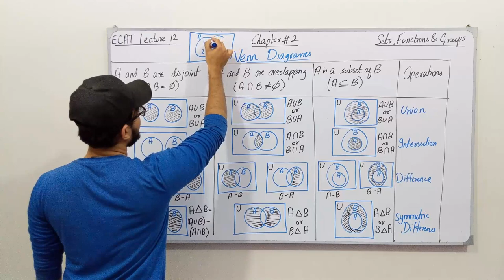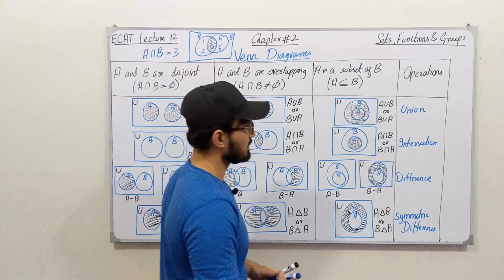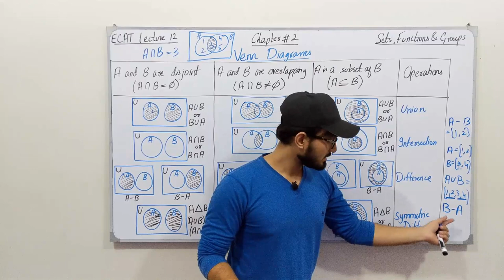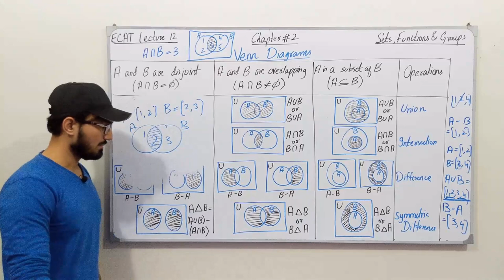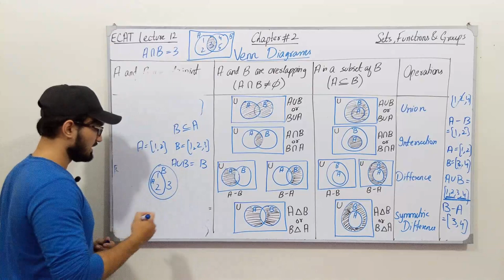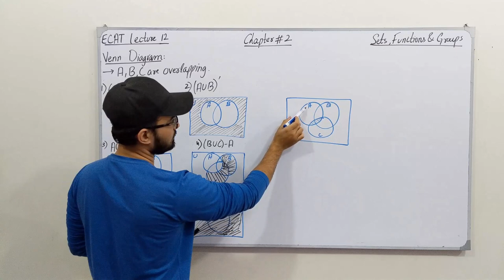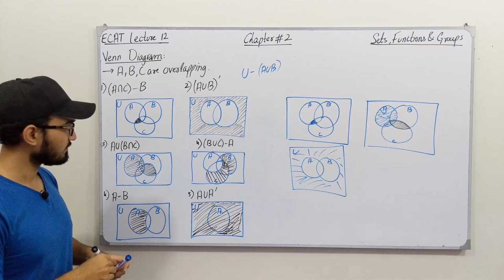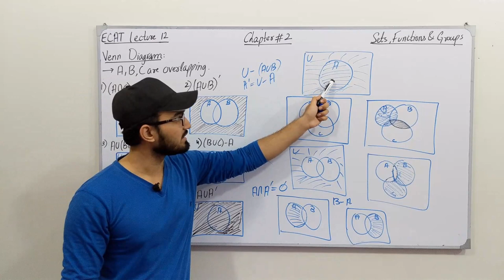Venn Diagram in Set Theory || Union and Intersection || Examples || Saad Latif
In this video you will learn:
1) What is Venn Diagram.
2) How we use Venn Diagram to represent Union, Intersection & Difference.

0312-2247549